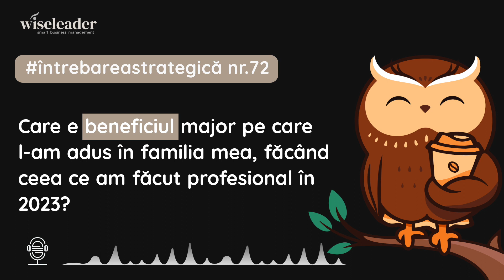Întrebarea strategică nr.72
Care e beneficiul major pe care l-am adus în familia mea, făcând ceea ce am făcut profesional în 2023?